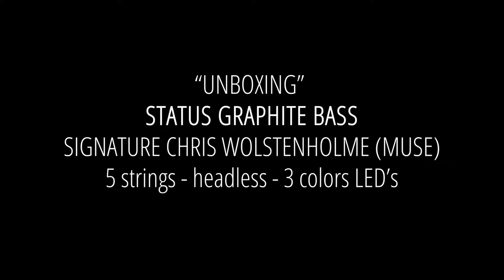UNBOXING STATUS Graphite Bass 2020 "Signature Chris Wolstenholme Headless 5 strings- 3 Colors LED's"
Hi everyone !
So excited to unbox this "one of a kind" new beast, freshly received.
The first of this type ever made by Status.
The base is a Status signature Christopher Woltenholme.

Here are the exact specs :

MODEL
Custom S2-Classic Thru-neck, 5-String, Headless, Bass Guitar
Fretted, Black Phenolic fingerboard

FINISH
Front : Woven Carbon Graphite ‘Shell’.
Centre : Alder.
Back : Woven Carbon Graphite ‘Shell’
Finish : High Gloss Polyester.

PICKUPS
2 x Soap-bar (CW position)

CUSTOM OTPIONS
Front Tri-colour LEDs
Woven Carbon Graphite 'Shell' to front and back of body
Requested with 'Chris Wolstenholme' circuit & pick-up position